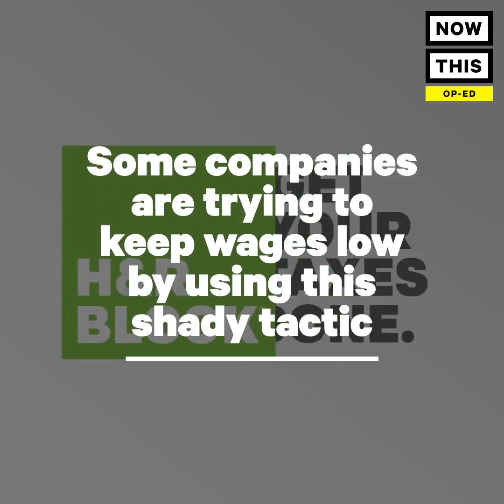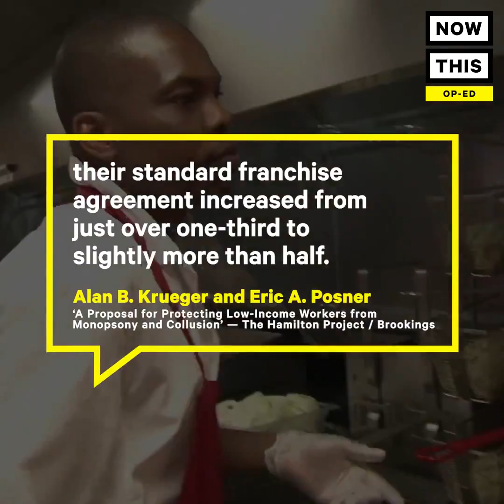Elizabeth Warren and Cory Booker Expose Wage-Suppressing Policy | Op-Ed | NowThis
Burger King, Carl’s Jr., and other huge corporations keep wages lower using this shady tactic — Elizabeth Warren and Cory Booker are trying to end it.